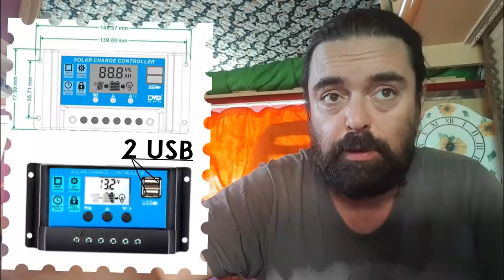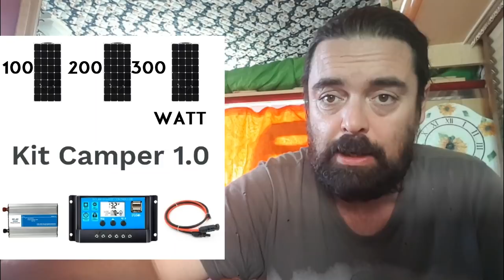Fotovoltaico per camper il kit monocristallino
Ciao ragazzi come va?

Oggi vi presento un azienda gestita da un italiano che vive e lavora a Londra la "Fotovoltaico per camper" il nome lascia poco spazio a dubbi ed è per questo che vi invito se interessati all'acquisto di un kit pannello regolatore inverter a visitare il link che vi ho messo in descrizione tramite il quale potrete fare l'acquisto direttamente da Daniel che mi ha chiesto una collaborazione su Camper Jobs